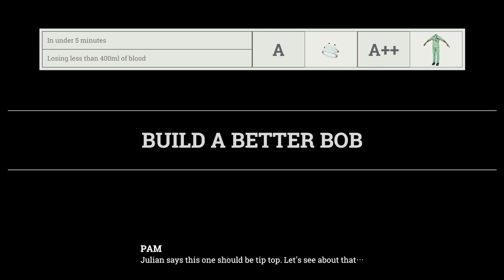Surgeon Simulator 2 Build A Better Bob Ep3